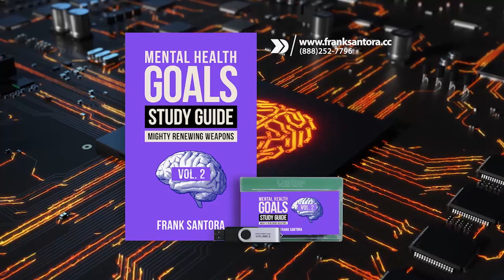Destined to Win - The Cure for Evil